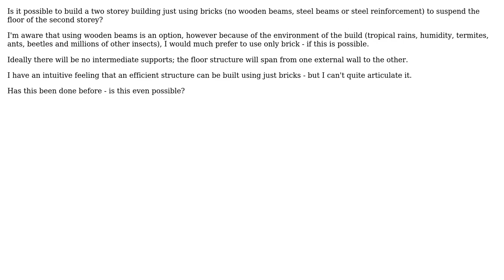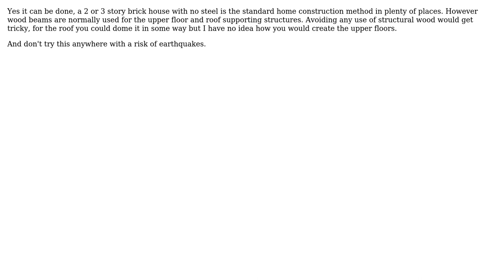Engineering: Two storey brick building without using wood or steel (2 Solutions!!)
Engineering: Two storey brick building without using wood or steel

With thanks & praise to God, and with thanks to the many people who have made this project possible! | Content (except music & images) licensed under CC BY-SA | Music | Images & others | With thanks to user Homunculus Reticulli user AndyT user Andrew and the Stack Exchange Network Trademarks are property of their respective owners. You are responsible for your own actions.